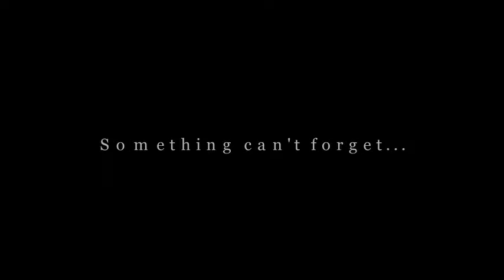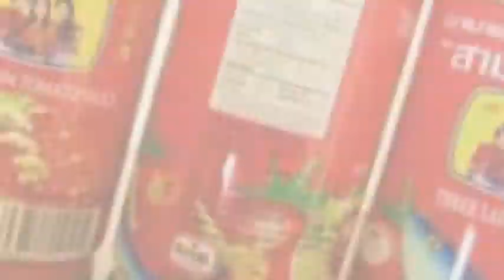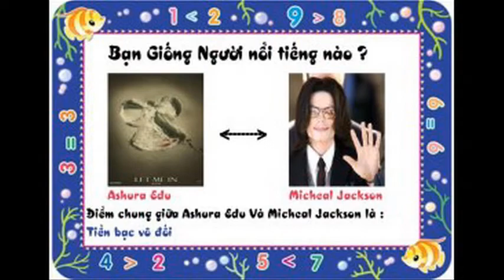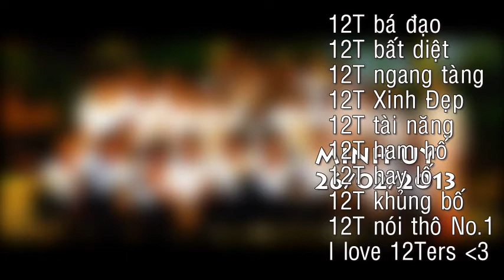Happy Birthday Minh Uy 26/02/2013 @@ BFF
CHúc Uy tuổi mới nhiều niềm vui, thành công trong học tập, vui vẻ về tình duyên, quan hệ bạn bè tốt, gia đình no ấm, hạnh phúc. Riêng 1 phần nữa là m sẽ đạt được ước nguyện giảm béo, tuốt lại vẻ đẹp zai